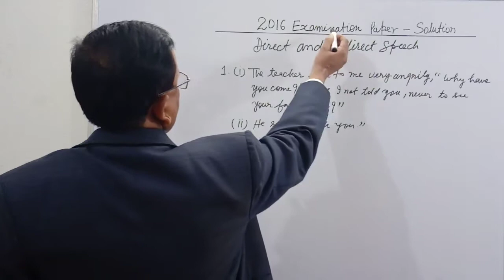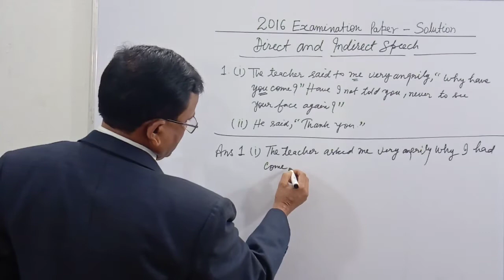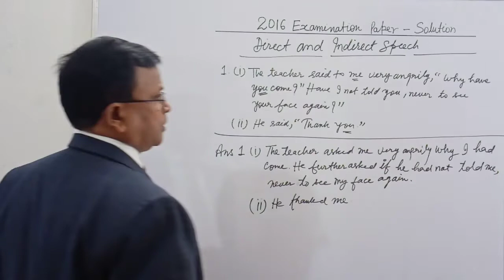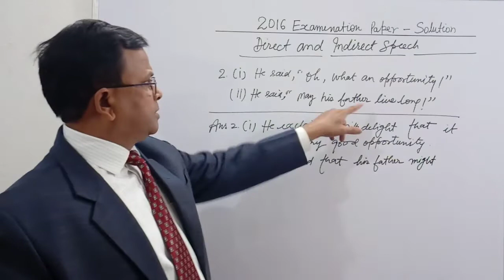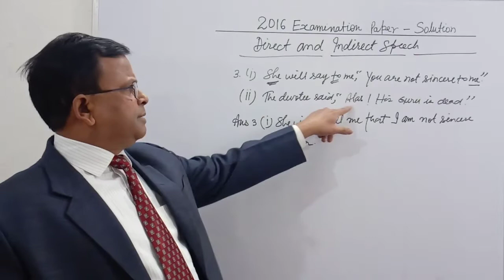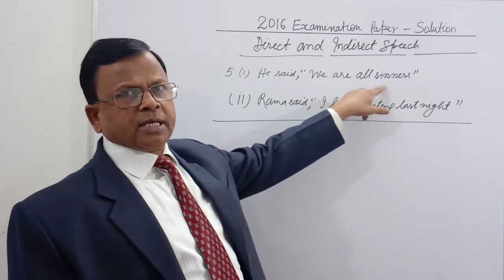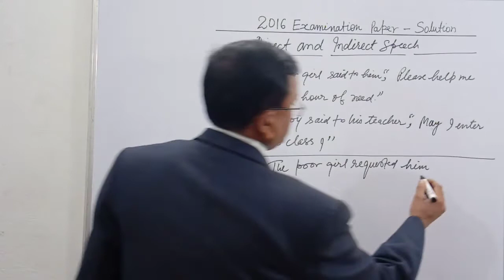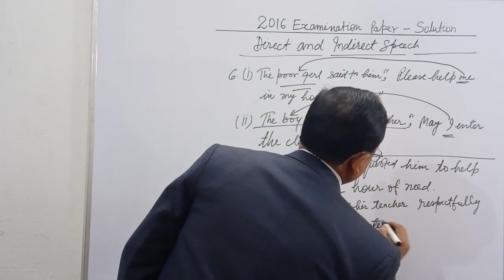2016 Board Paper Solution || Direct / Indirect Narrations || By D.N.Sir || Exam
2016 Board Paper Solution || Direct / Indirect Narrations || By D.N.Sir || Exam